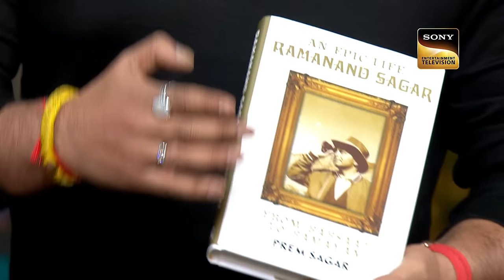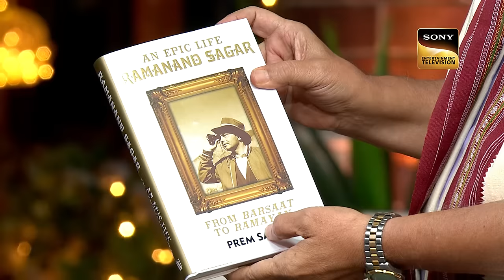Ramayan की Star Cast का Kapil के Show पर Divine Presence |Best Of The Kapil Sharma Show|Full Episode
The cast of late Ramanand Sagar’s iconic serial Ramayana reunites to celebrate the 33 years of its airing. Kapil Sharma invites Arun Govil (Ram), Dipika (Sita) and Sunil Lahri (Lakman) with huge applause from the audience. Kapil goes nostalgic as he shares his first meeting with Arun Govil. Meanwhile, Arun reveals that his first audition was rejected by Sagar for the role of Shri Ram. Dipika and Sunil also share about how they were finalized to play their roles. Catch all the fun moments shared here!

Host: Kapil Sharma
Producers: Kapil Sharma, Salman Khan, Deepak Dhar
Guests: Harmanpreet Kaur, Smriti Mandhana, Shafali Verma